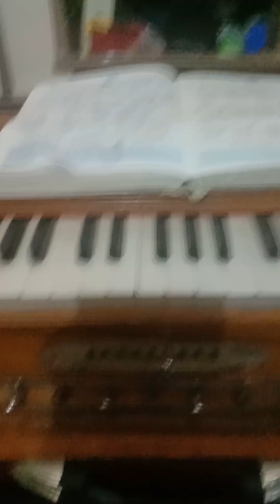Mera Dil Jis Dil Pe Fida Hai - Ek Dilruba Hai song | Ritwik Mitra Mustafi|Udit Narayan Akshay Kumar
Bewafaa Hindi movie song